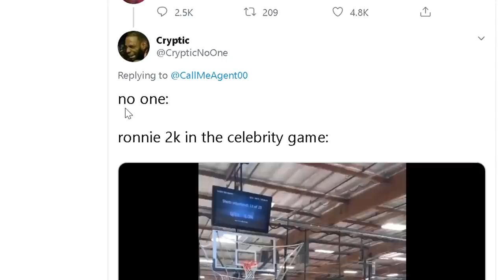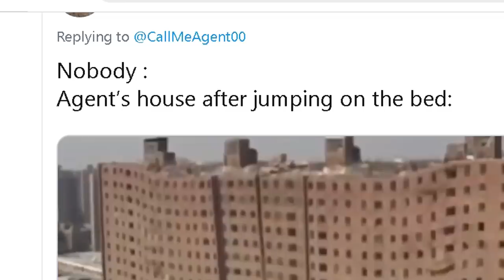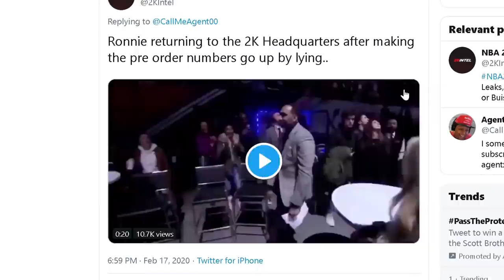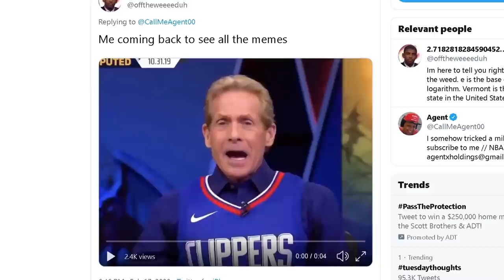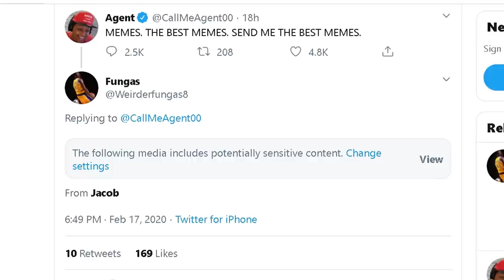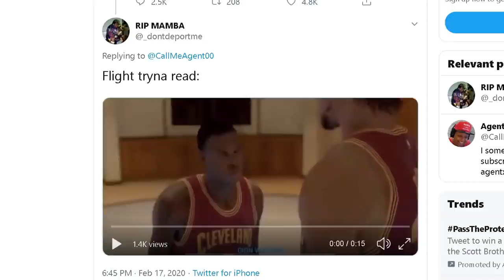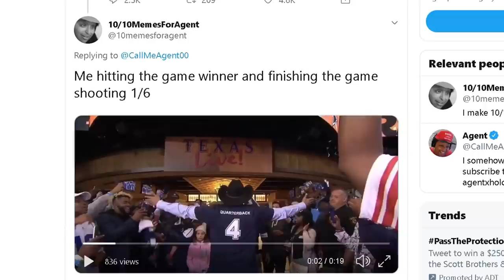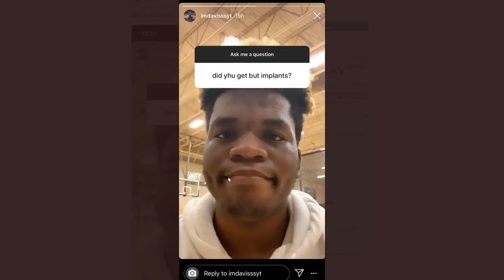NBA 2K20 MEMES THAT WILL MAKE YOU WANT TO BREAK YOUR CONTROLLER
Never a dry day in the NBA 2K community. All the juice, COMES WITH A LOT OF FUNNY 2K20 MEMES.